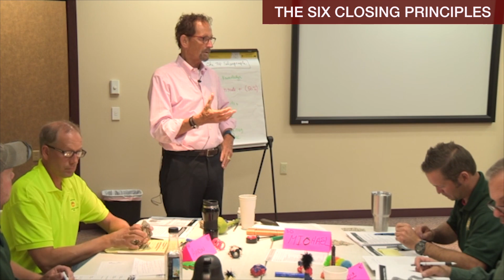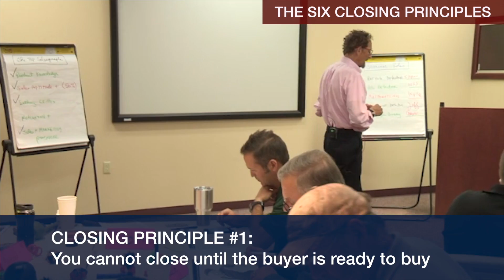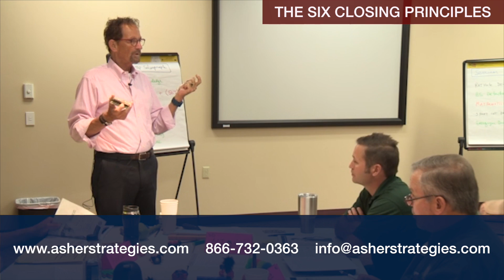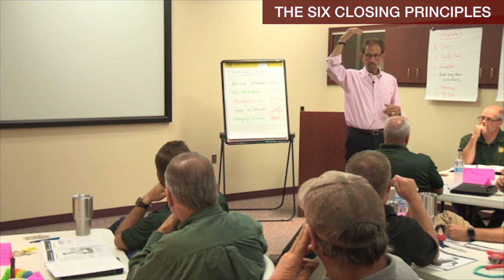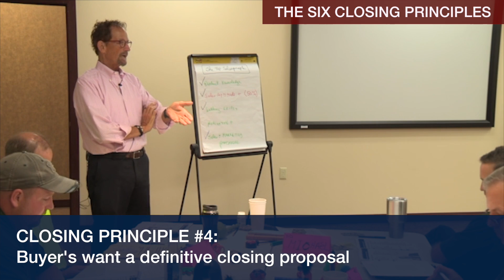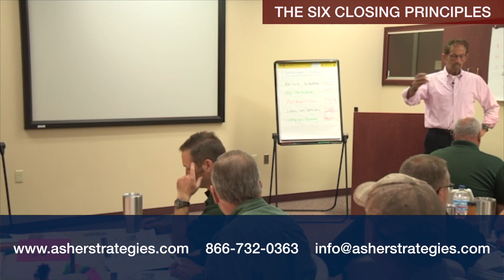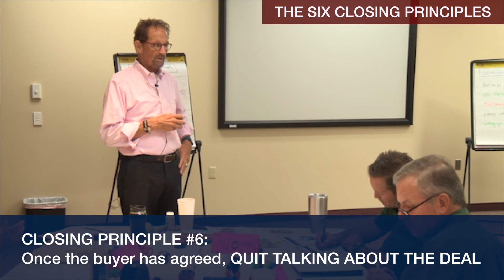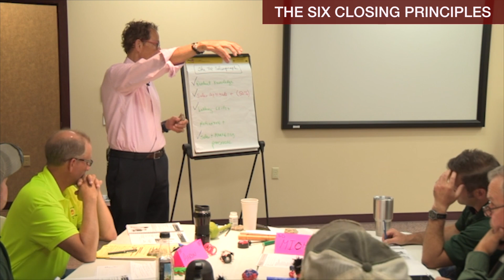The Six Closing Principles - Asher Educational Series